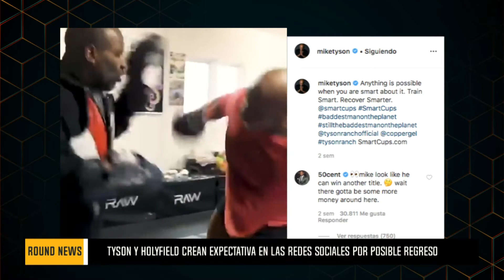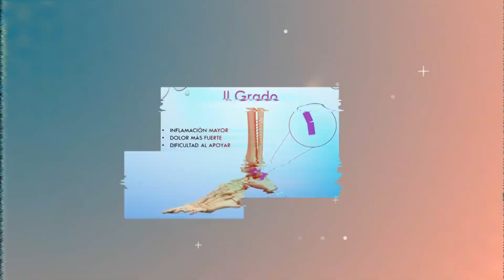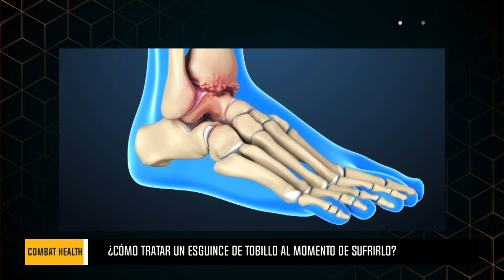NEXT ROUND - PROGRAMA 1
THE CHAMP: Kristine Jiménez - Judo.
FIGHT LIFE: Paola Viale - Taekwondo.
ROUND NEWS: Héctor Cención (Karate), Daniela Rodríguez (Taekwondo).
COMBAT HEALTH: Dra. Katherine Thils - Ortopeda.
THE MOVE: Anna Mariel Nerin - Técnica de defensa personal contra agarre frontal con ambas manos a los hombros.
FIGHTIVITY: Gaspar Peterson - Rutina Tabata de Taekwondo.

Next Round es un programa enfocado en las artes marciales y los deportes de combate a nivel nacional (Panamá) e internacional.
Contaremos con los siguientes segmentos: Fightivity, The Champ, Fight Life, Round News, Combat Health y The Move.

Programa semanal transmitido los sábados a las 10:00 AM por COS (canal 371 SD y 1371 HD de Cable Onda), con retransmisiones durante la semana en los canales COS y COS FC (372 SD - 1372 HD).

Cuéntanos tu historia, promociona un evento, muestrános el arte marcial o disciplina de combate que practicas y da a conocer tu academia o gimnasio.

''Las Artes Marciales y los Deportes de Combate ya tienen su espacio''